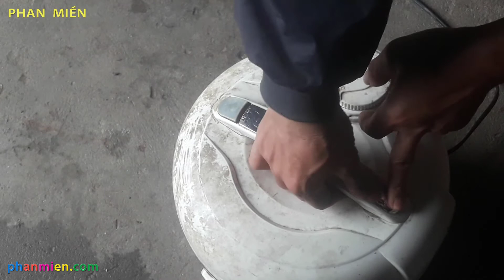Cách Sửa Nồi Cơm Điện Xem Xong Bà Già Cũng Sửa Được